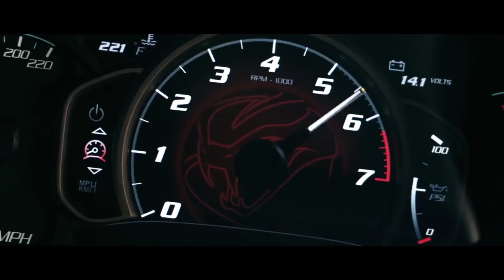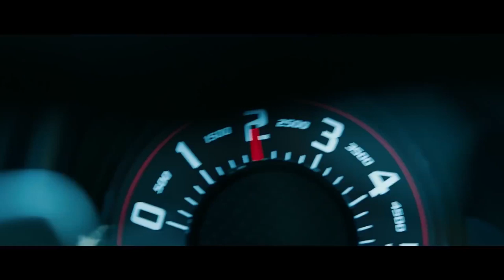Pennzoil // NXRD & SVRRIC - Hikari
♫ NXRD & SVRRIC - Hikari (Bass Boosted) ♫

📺Pennzoil Commercials 📺

Shout out to Acey for the video idea :)

IGNORE-